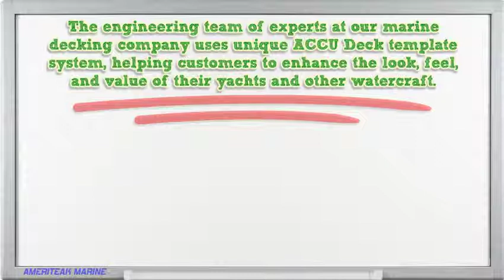Synthetic Teak Boat Decking for Yachts and other Watercraft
to meet a leading North American supplier of Dek-King Synthetic Teak. At AmeriTeak Marine, we are dedicated to use advanced infrastructure for a perfect decoration and arrangement of your boat. The engineering team of experts at our marine decking company uses unique ACCU Deck template system helping customers to enhance the look, feel, and value of their yachts and other watercraft. Request a sample now!